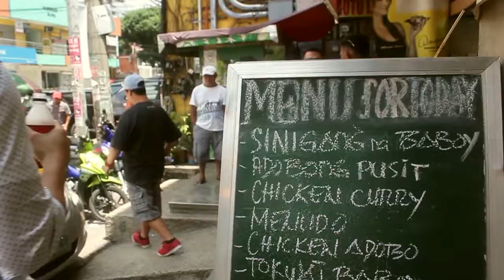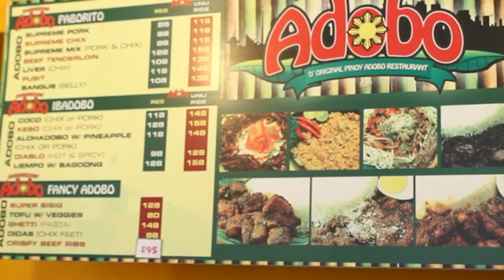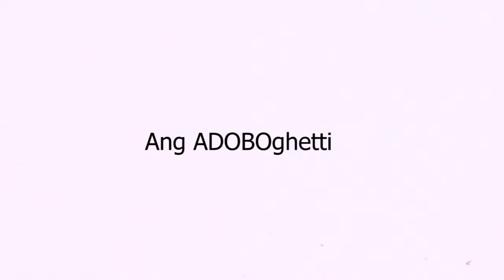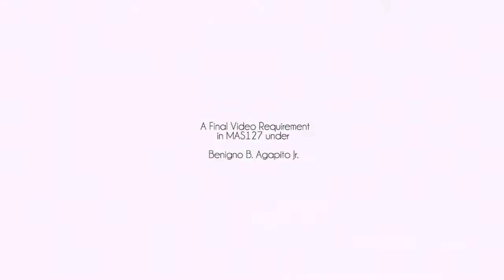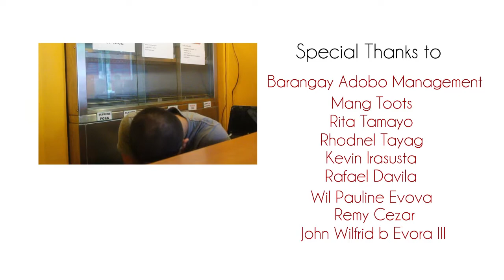ADOBO (Documentary)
A documentary about the history and impact of one of the Philippines' famous native food: the adobo

Directed by: Chad Simbajon
Director of Cinematography: Jovie Talinio
Visual Designer: Aron Falguera
Hosted by: JR Dela Cruz